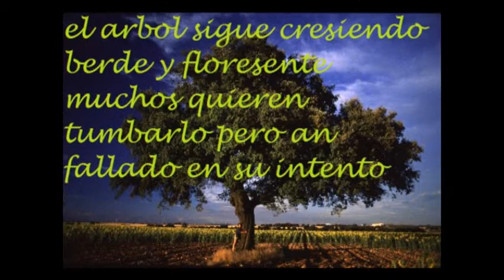los cuatro de michoacan